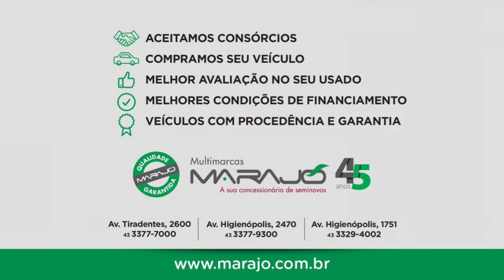FORD FIESTA 1.6 HATCH - SEMINOVOS